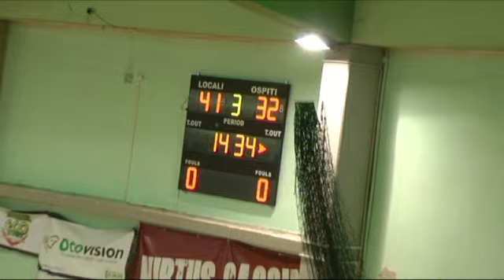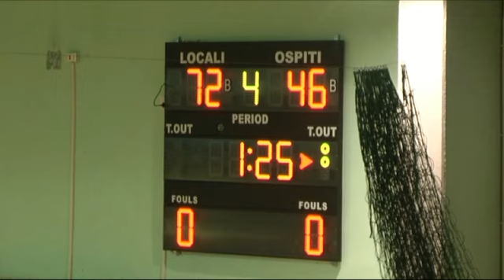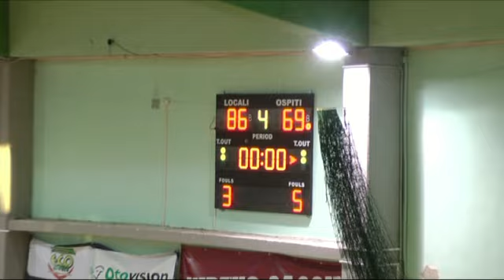Virtus e Tifosi che spettacolo